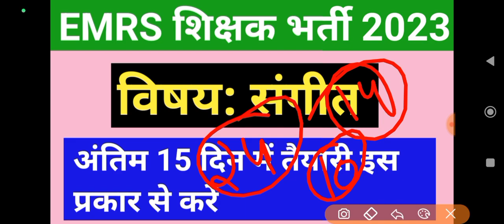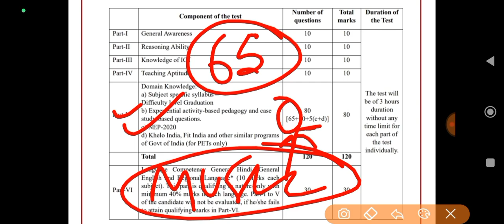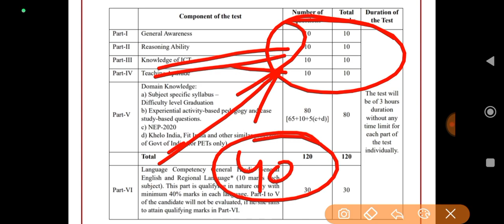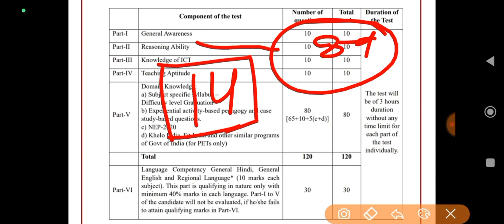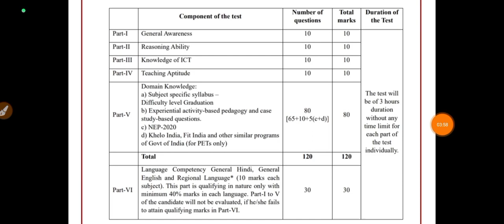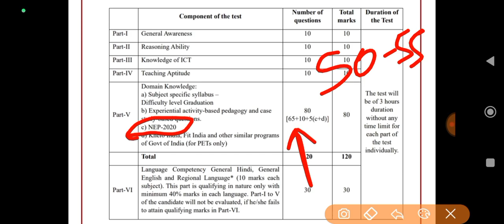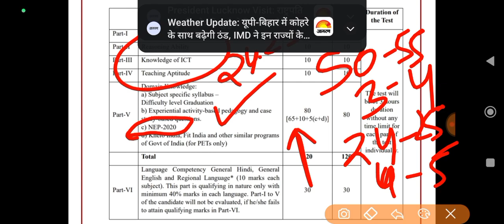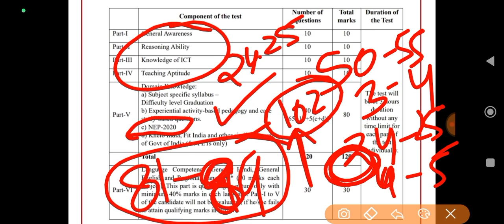EMRS MUSIC शिक्षक भर्ती, तैयारी कैसे करै, Last 15 days prepration, safe score for emrs music teacher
BPSC 2.0 music vacancy 2023
bihar steT music teacher vacancy 2023,

For more job updates & vacancies, u can join my other groups

BPSC tgt pgt 2023 online english class,
BPSC tgt pgt 2023 online maths class,

lekhpal vacancy,
emrs preparation,
DSSSB gs solved paper,
up LT Grade 2022 online class,
DSSSB online class,
how to prepare for DSSSB,
how to crack DSSSB music teacher exam,
DSSSB,
dsssb paper 1 syllabus,
dsssb music syllabus,
DSSSB previous year solved paper,
dssssb music teacher salary,
bpsc dance teacher ki taiyari kaise karein,
bpsc music teacher syllabus,
bpsc dance teacher syllabus,
DSSSB music teacher prepration,
DSSSB special education teacher recruitment,